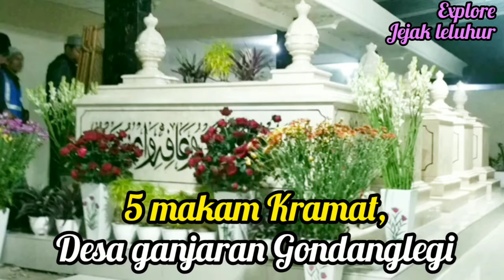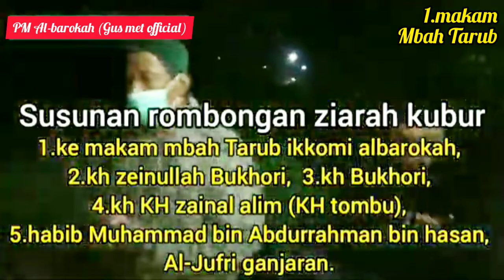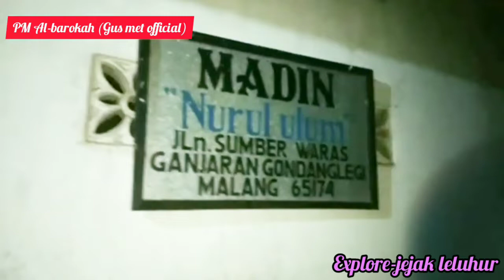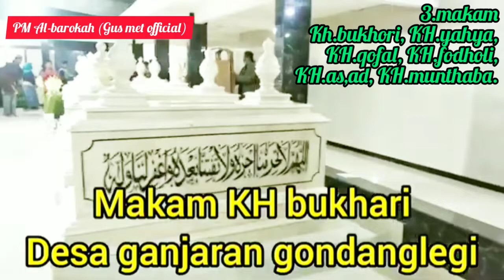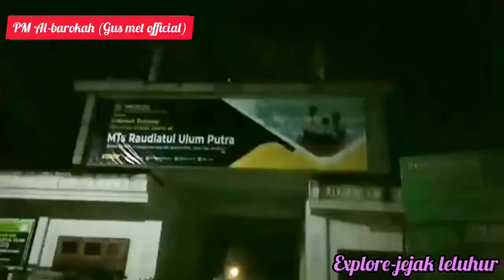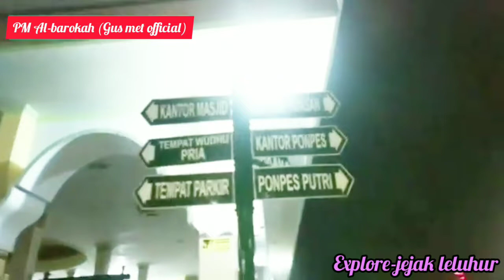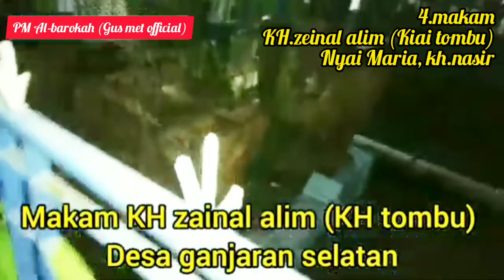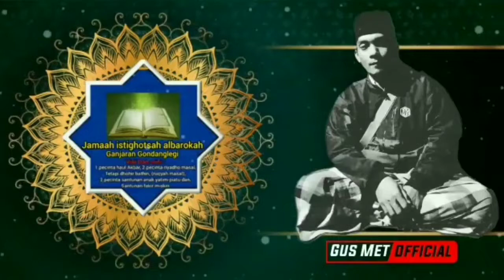5 MAKAM KRAMAT‼️DESA GANJARAN GONDANGLEGI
konten ini berisi 5 makam Kramat di desa ganjaran Gondanglegi dan sekilas keterangan mengenai hukum ziarah kubur versi ustadz Muhammad Slamet SM Bin Muh sari ikkomi Albarokah